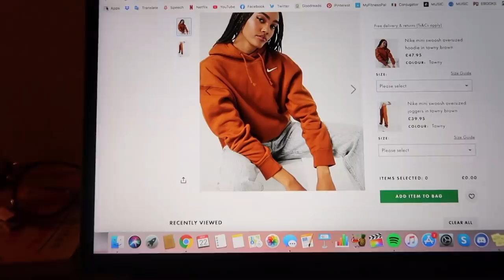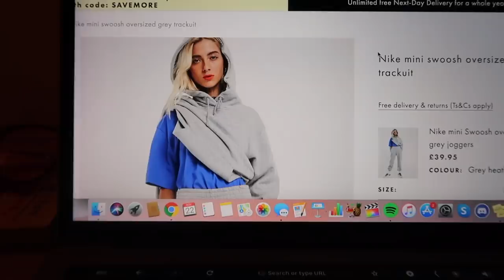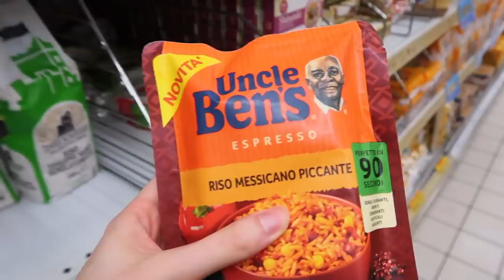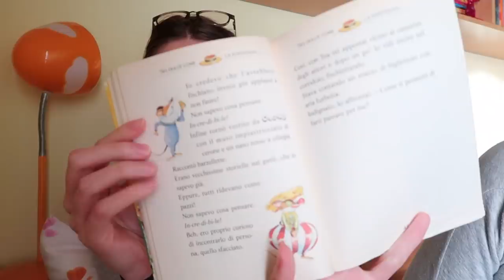LOCKDOWN VLOG: Reading Six of Crows, Impulsive purchases, failing at making ramen & more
My Switch Case: